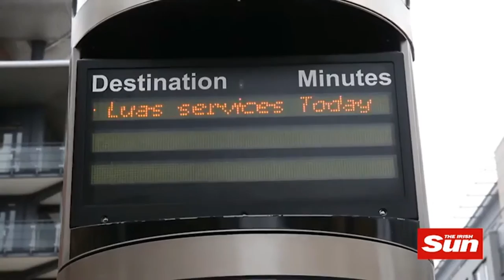GyroWheel electric unicycle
GyroWheel presents an electric unicycle with a 14″ diameter wheel.
Forward aft balance is rigidly achieved and maintained via gyroscopes and an accelerometer. Side to side balance is maintained by the rider in a similar manner to riding a bicycle. To operate, the rider slightly leans forward to go and leans back to stop.
The 16" diameter electric unicycle has a superb ergonomically crafted design entirely optimised for rider comfort and performance. When riding, your inputs transfer so smoothly to this electric unicycle it can simply be described as an extension to your body. Genuinely ideal for serious daily commuting and leisure use.
We, at Gyrowheel.ie, rate this unit as the best riding, self-balancing wheel available.